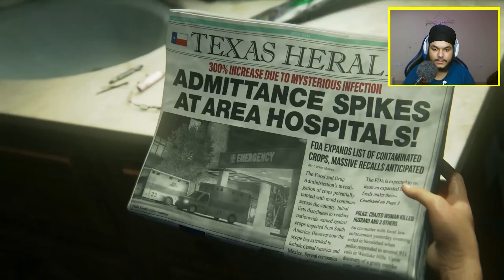The Last of Us Part 1 Remake: Opening Scene in Stunning 2K 60 fps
! SOCIALS !

! SYSTEM !
prebuilt lenovo g5 with ryzen 7 and rtx 2060
ps5 setup

! TAGS !